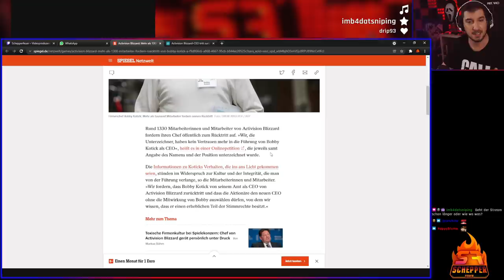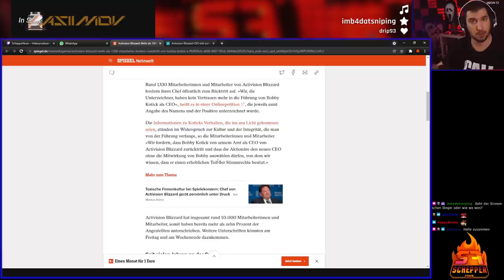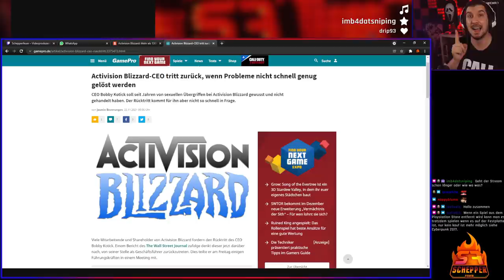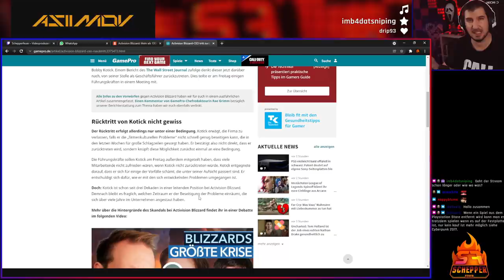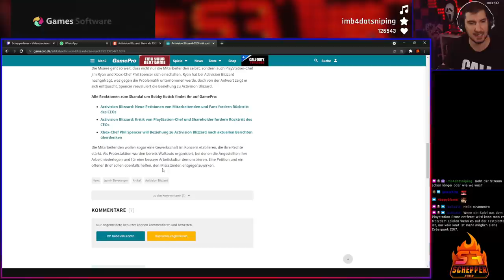Bei Activision brennt die Hütte - COD wird von Konsolen verbannt?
2. Kanal für Streams etc.

📷 Mein Social-Media:
📽 Meine Kamera:
►Mein Aufnahmegerät:
►Turtle Beach Headset:
►Mein Mikrofon:
►Meine Beleuchtung: